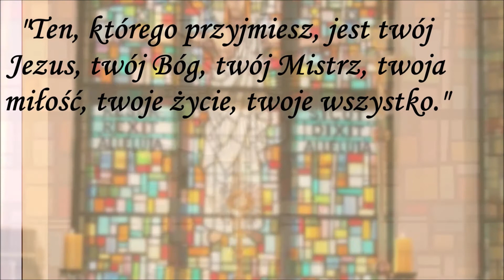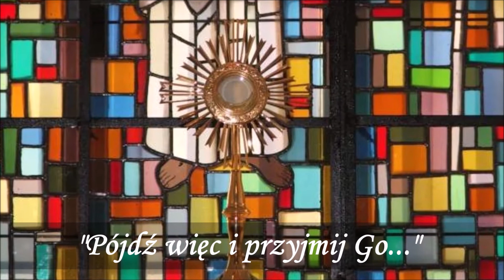Córka. Życie Jadwigi Borzęckiej. Rozdział 1 - cz. 4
Audiobook książki s. Teresy Matei Florczak CR.
Dziś proponujemy czwartą część tej historii, a każdego kolejnego dnia pojawi się nowy "odcinek". Do oglądania i poznania życia Matki Jadwigi w szczególności zachęcamy uczniów i wychowawców, ponieważ w Dniu Patrona, czyli 25 marca tego roku, każda klasa będzie mogła wziąć udział w konkursie dotyczącym znajomości życia patronki swojej szkoły.
Zespół Szkół Sióstr Zmartwychwstanek w Poznaniu